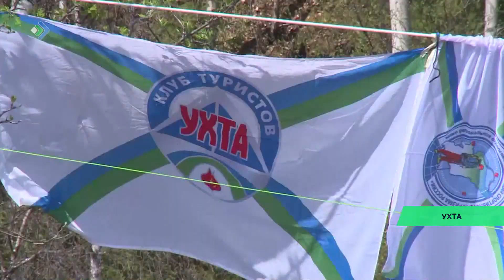На реке Чуть под Ухтой прошли республиканские соревнования по спортивному туризму.